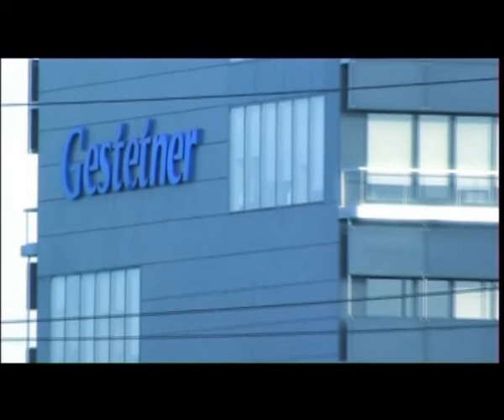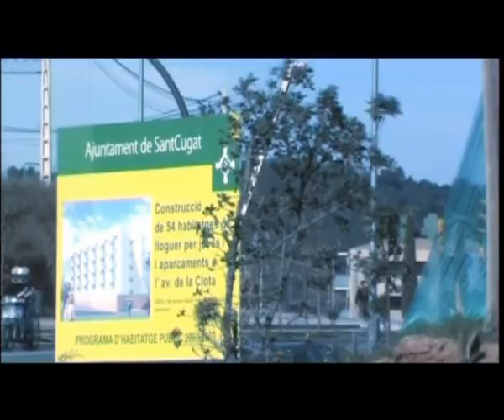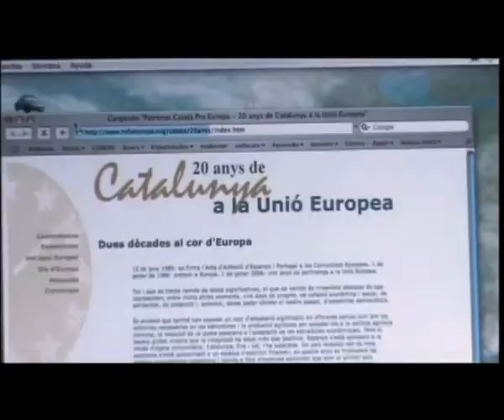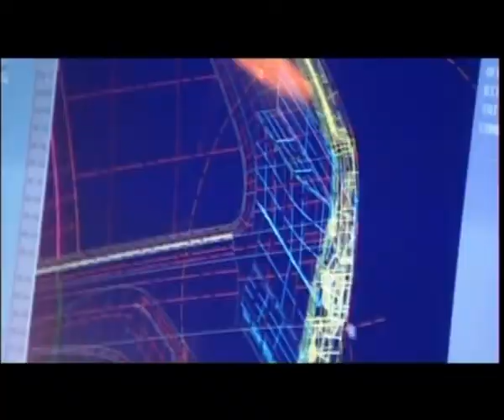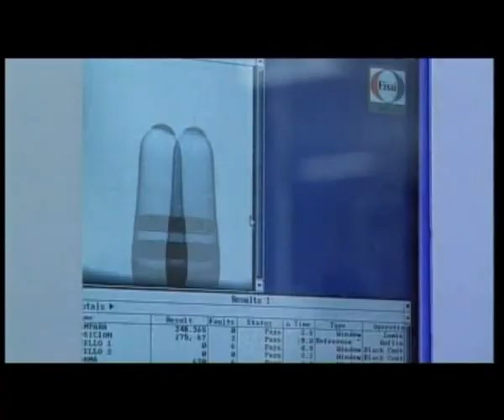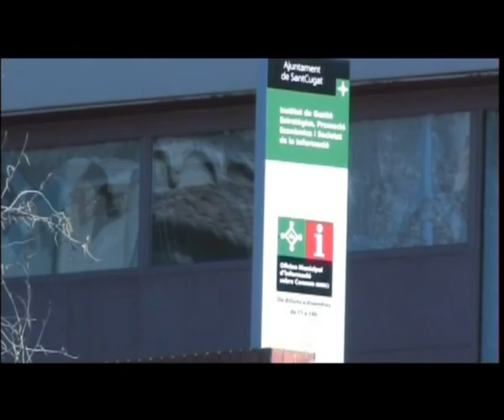Sant Cugat: building the future together